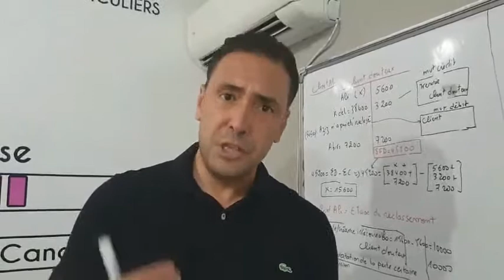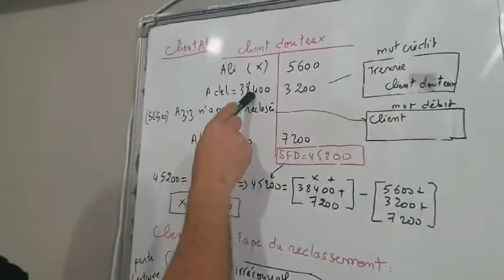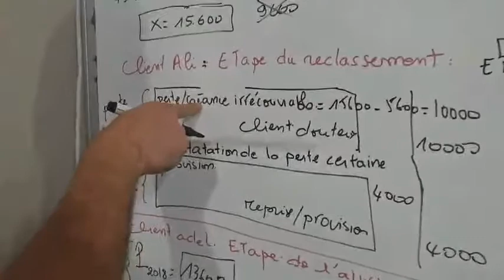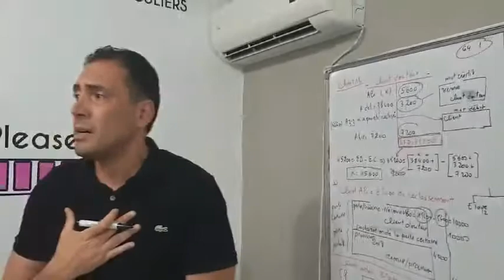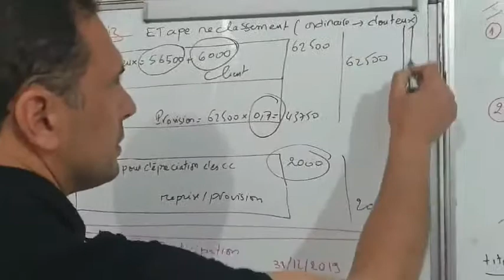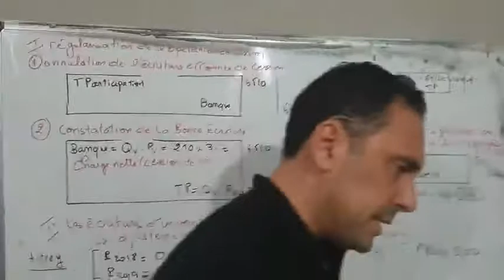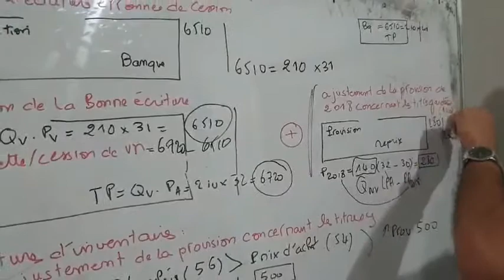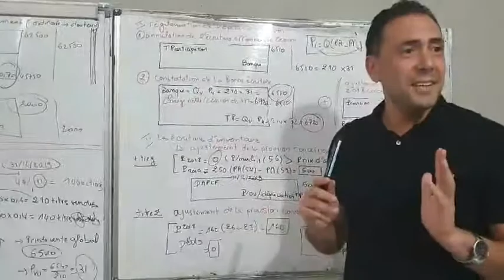Première partie correction de l'examen comptabilité 2 juillet 2020. SANS FAUTES !